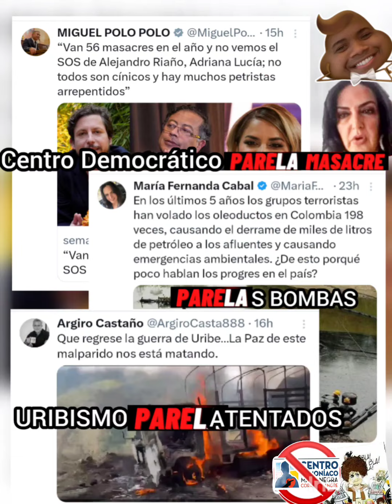COLOMBIA llena de MUERTE y el psicópata URIBISMO CentroDemocratico FELICES con ello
COLOMBIA llena de MUERTE y el psicópata URIBISMO CentroDemocratico FELICES con ello.. Es obvio todo es ejecutado por los URIBISTAS enfermos

URIBE el URIBISMO CentroDemocratico Odian la PAZ y mantienen el país en GUERRA, MASACRES, CAOS y MUERTE para su Politiqueria